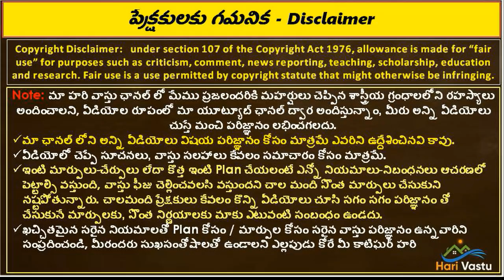🏠 అదృష్టం ఉంటేనే మధ్య ద్వారం ఇల్లు లేదా వారి ఖర్మను ఏమి చేయలేము centre door vastu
👉 Please Watch  ► 🏠 అదృష్టం ఉంటేనే మధ్య ద్వారం ఇల్లు లేదా వారి ఖర్మను ఏమి చేయలేము centre door vastu

madya dwaram valla em labham,
benefits of middle door ,
centre door vastu ,
vastu prakaram centre door,
gudivada lo madya dwaram ,
vastu prakaram madya dwaram ela undali ,
middle door vastu in telugu,
madya dwaram yokka rahasyam ,